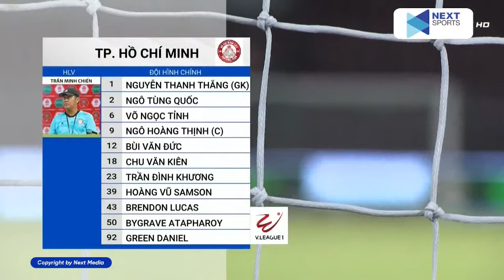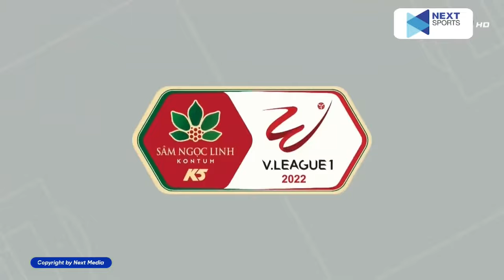HIGHLIGHTS I TP.HCM - Hải Phòng I Siêu phẩm đá phạt Thế giới của Ngô Hoàng Thịnh giống Ronaldo y đúc